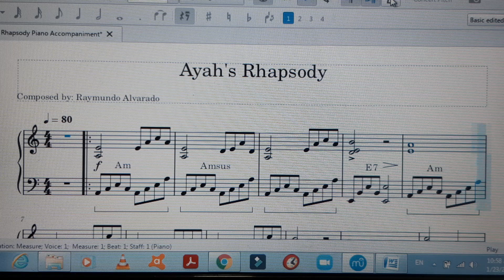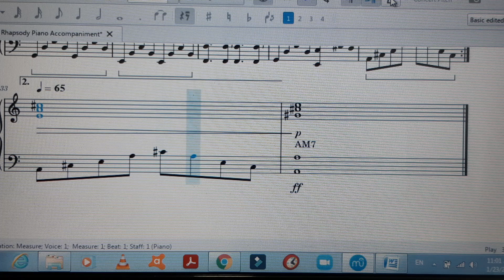Ayah's Rhapsody Piano Accompaniment